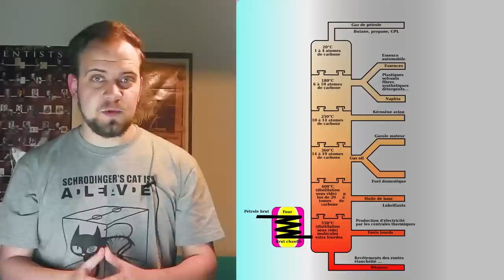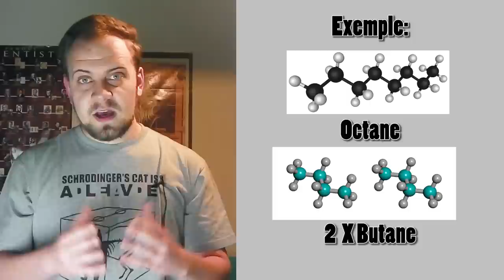Energies -1- Le pétrole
Première vidéo de la série sur les énergies.
Je me propose de vous faire une petite introduction au pétrole tel qu'il est exploité de nos jours.